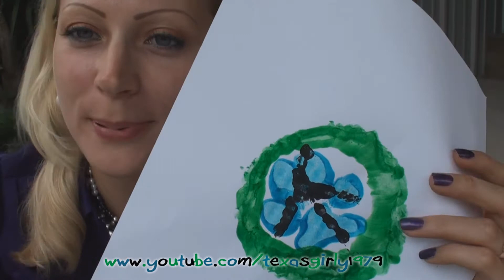"PEACE DAY CARD" World PEACE Sign made by PitBull Sharky, baby chick & Helen.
Happy Peace Day!

World PEACE Sign made by PitBull Sharky, baby chick and Helen.